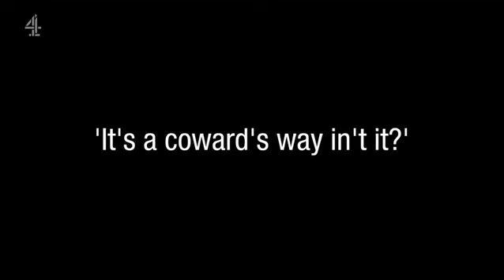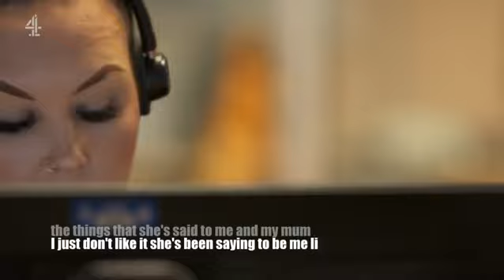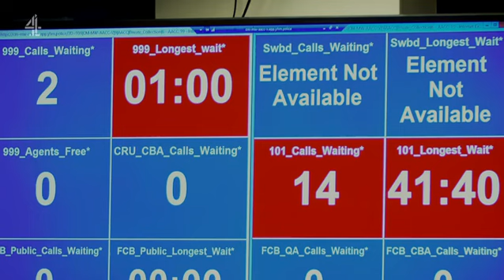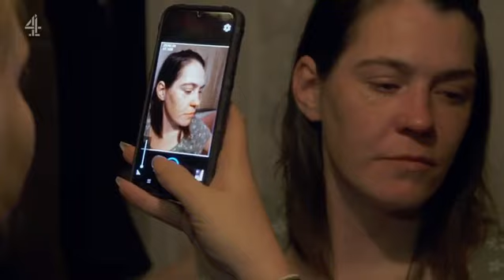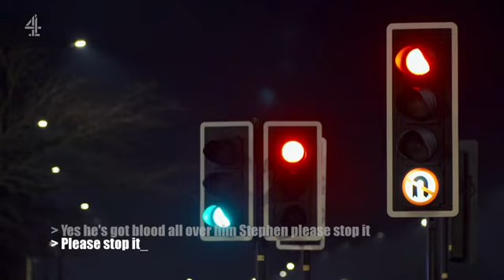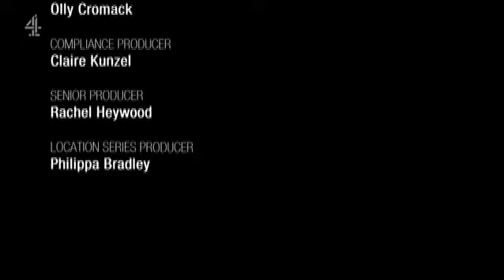999 Whats Your Emergency S15E01 - 999 What's Your Emergency 2023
999 Whats Your Emergency S15E01 - 999 What's Your Emergency  2023